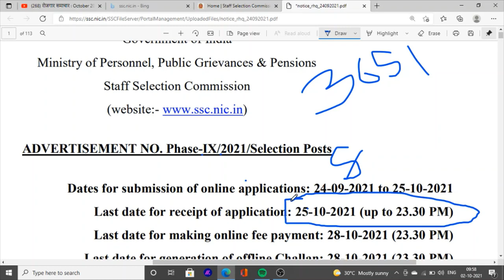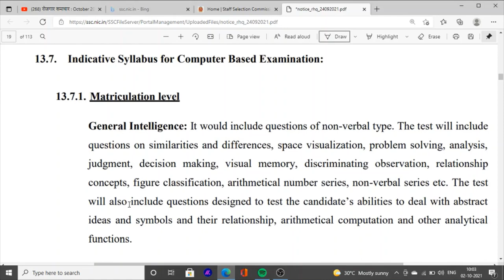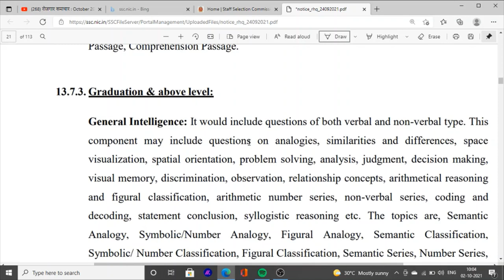Latest jobs Update ssc jobs news staff selection commission jobs for 10th pass 12th pass graduation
Hello Friends This is a Informative Channel and This Video is Full Information About ssc jobs news latest sarakri jobs news in punjab punjab jobs update 2021 staff selection commission jobs news in punjab 10th pass jobs 12th pass jobs graduation pass jobs in punjab ssc jobs vacancies sarkari jobs news latest govt jobs recruitment 2021 in punjab latest jobs in punjab ssc jobs vacancies 2021